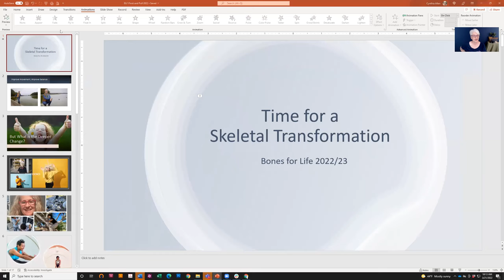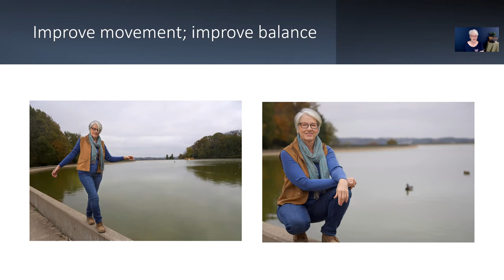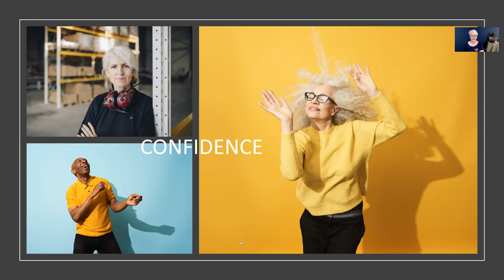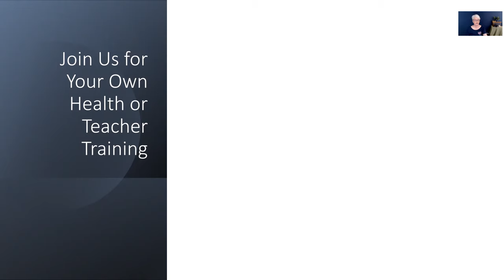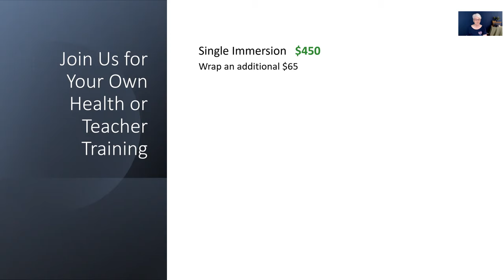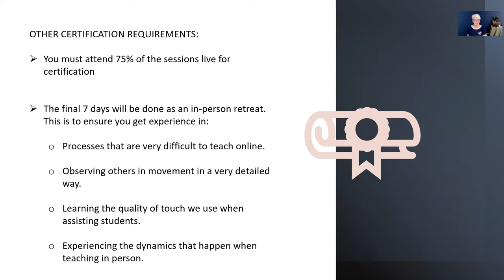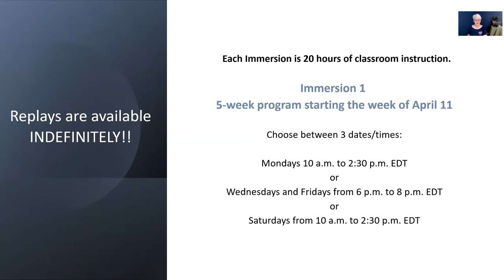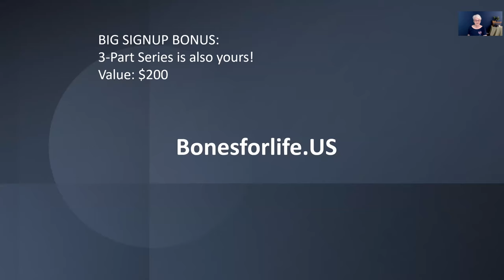Special Announcement: Bones for Life 2022/23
Oh my goodness. The WINNERS of the BigAHA contest plus the details on the upcoming, once-a-year immersions and certification training.